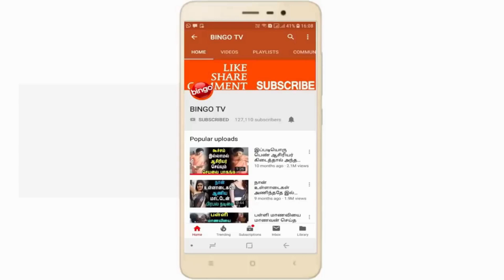இன்று என்னை நெகிழவைத்த நிகழ்வு ஒரு நிமிஷம் இருந்தா இந்த வீடியோ பாருங்க